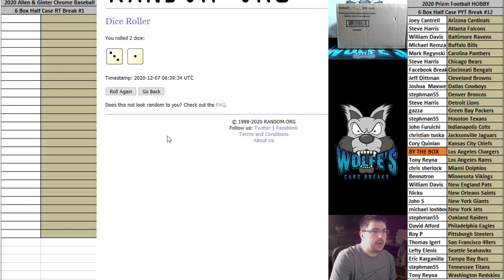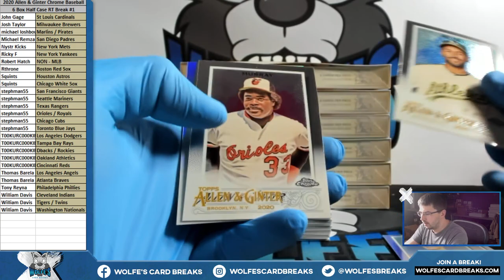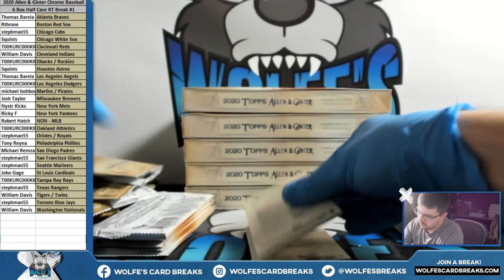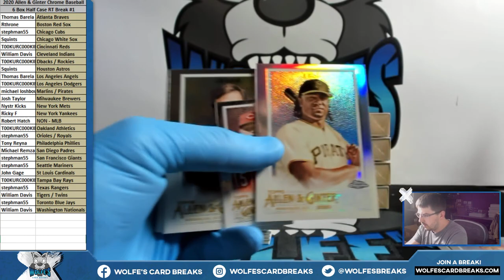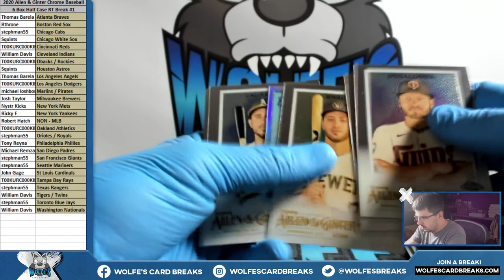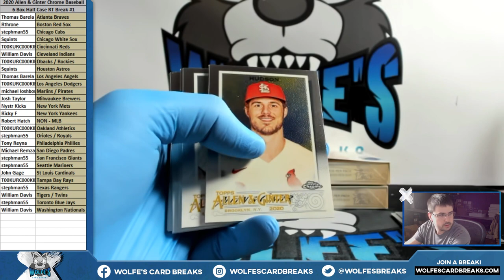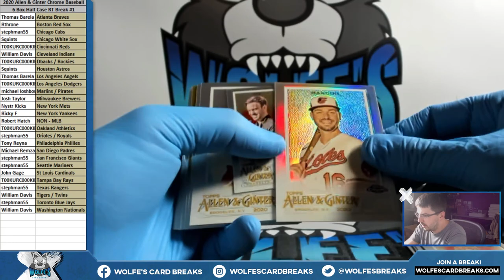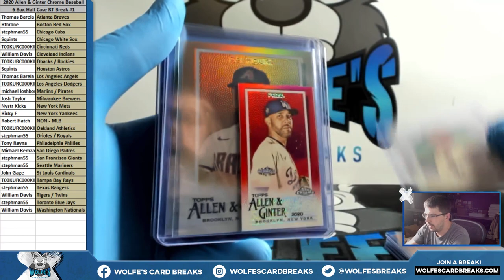2020 Allen & Ginter CHROME Baseball 6 Box Half Case Random Teams Break #1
2020 Allen & Ginter CHROME Baseball 6 Box Half Case Random Teams Break #1